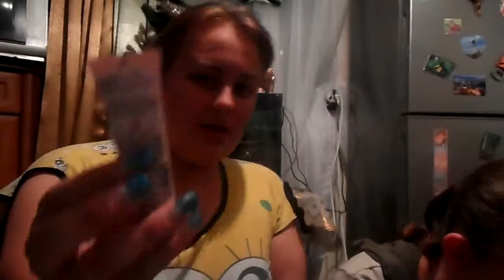Самый ужасный макияж